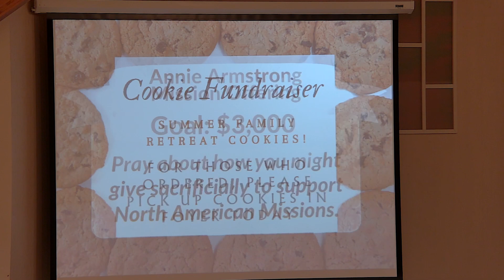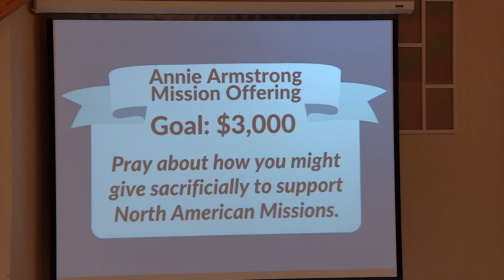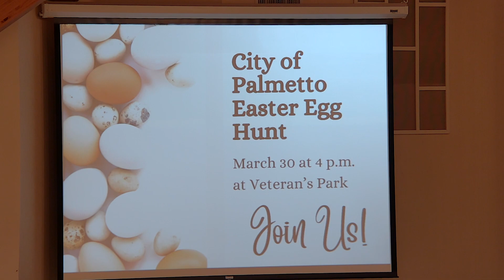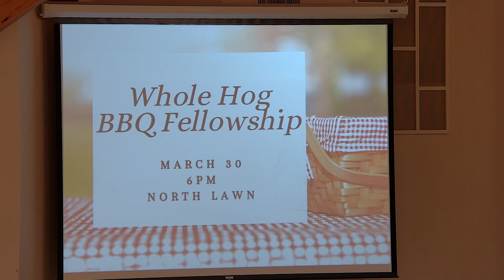Corporate Worship — Sermon: Matthew 5:27–32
This is the morning service at Ramah Baptist Church, Palmetto, GA, on March 24, 2024. The sermon text is Matthew 5:27–32 and continues our expository series through Matthew's Gospel.